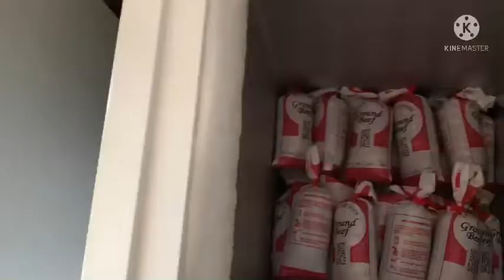แบ่งไว้กินแบ่งขาย💵🐂เนื้อวัวสดๆจากฟร์ามของเรากักตุนอาหารครั้งใหญ่ในรอบปี พร้อมบรรยากาศขับรถชมหิมะตก